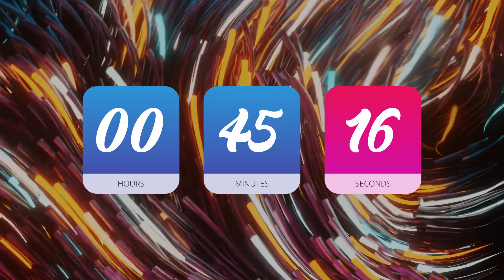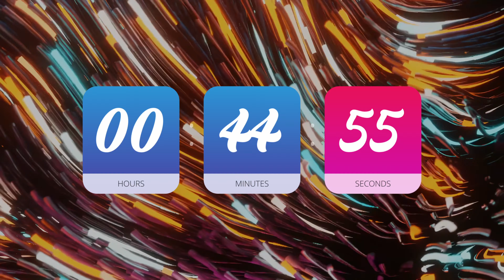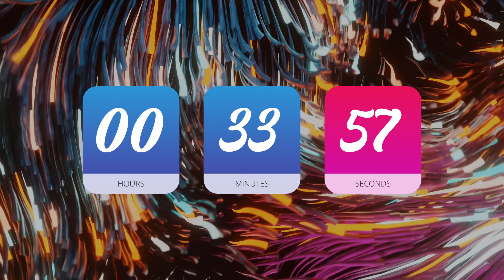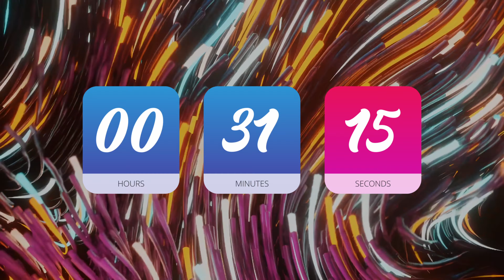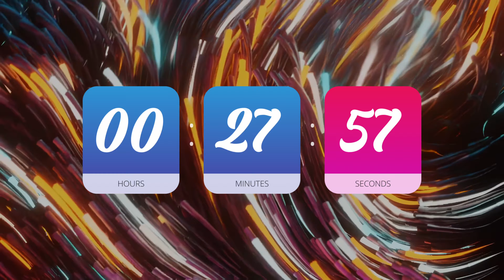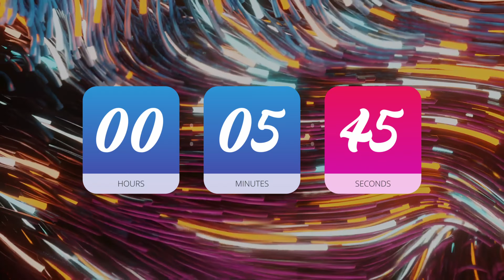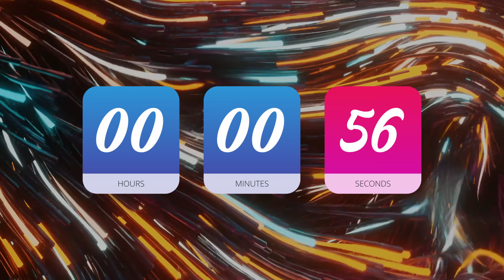🚀 50 Minute Countdown Timer Alarm 🔥Fractal Live performance visuals Dance floor 4K background loop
🚀 50 Minute Countdown Timer Alarm 🔥Fractal Live performance visuals Dance floor visuals 4K background loop Online concert loops satisfying
Hello.Welcome to watch my channel。
I'm a motion graphic designer.I'm uploading made my self videos in this channel.
Mainly, Countdown timers ⏰ Sometimes upload Layer blend examples videos 🧪
My channel is bringing you the most spectacular and engaging countdown timers for work, study and your spare time!
Our high quality timers are powered by electronic music and positive vibes and are perfect for studying, working, meditating, relaxing or dealing with home chores and kids!
Normally all of them are countdown timers in order to motivate yourself to win your proposals !
Great as a TV Screensaver for the office, lounge, waiting room, Spa, Restaurant, Shop etc. Play it in your Roky, Apple TV, Chromecast, Xbox, PlayStation, Wii, Gaming Setup, VJ ... etc
Whether you need video loops for your live shows, music mixes, or creative projects, My channel has you covered. You can find video loops of various genres and styles, such as abstract, nature, urban, and more.
Amazing, aesthetic, art screensavers, motion wallpapers, visuals and background animations for your screens and projects.
This stunning HD loop is designed to be used as a screensaver, providing a captivating display of colors, shapes, and movements that will surely catch the eye of anyone passing by.
With its mesmerizing visuals and no sound, it's also the ideal option for creating a peaceful and relaxing ambiance in your home or office.
I'm so happy and pleasure ⚡
🌟 Happy everyday to you! Stay merry, bright, and keep dancing! 🌟
Enjoy the visuals! 🎬🎶

TAG and KEY:
- Reduces stress
- Manifest Wealth and Happiness
- Helps regulate mood and anxiety disorders
- Promotes Emotional Health
- Improves learning, memory and self-awareness
- Lengthens Attention Span
- May Reduce Age-Related Memory Loss
- Can Generate Kindness
- Improves your focus, attention, and ability to work under stress
- Increases gray matter concentration in the brain
- Gives you mental strength
- Improves empathy and positive relationships